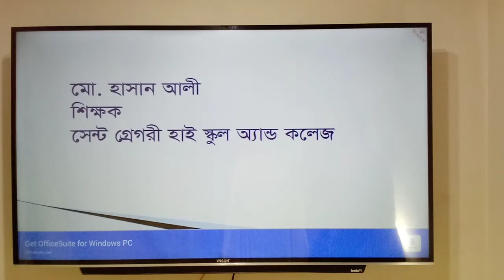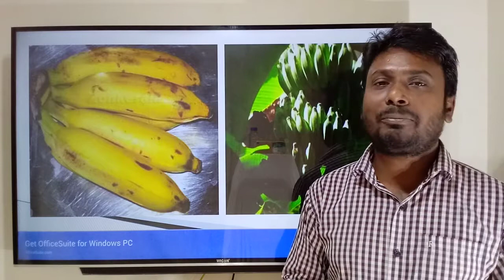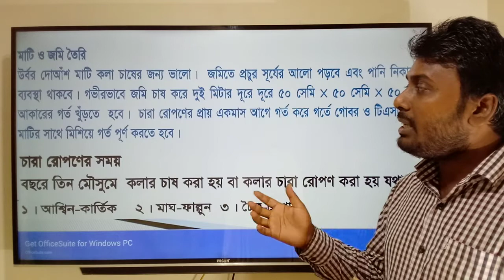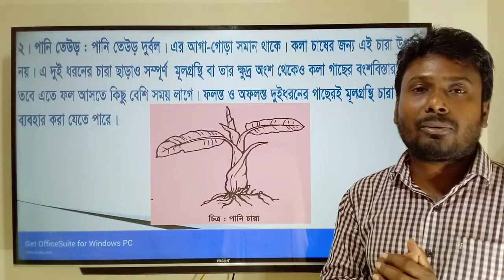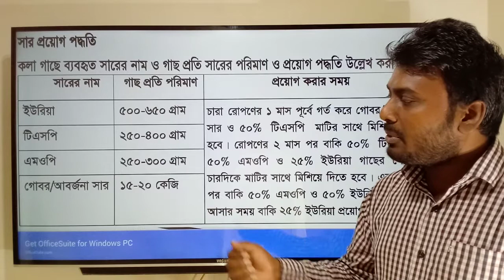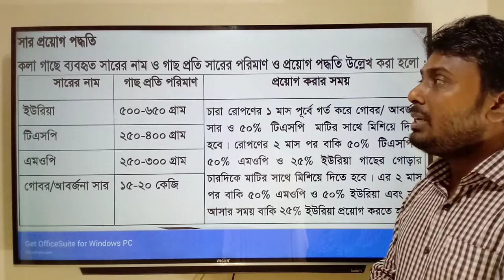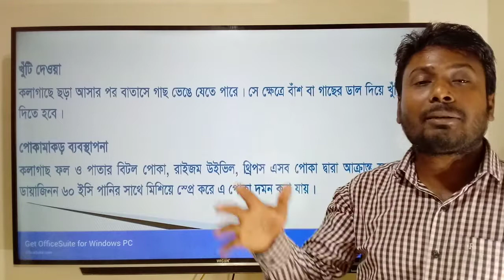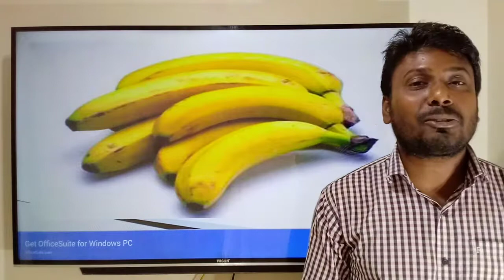কলা চাষ ( Banana 🍌 fruit cultivation)